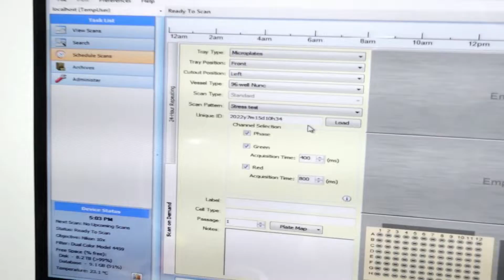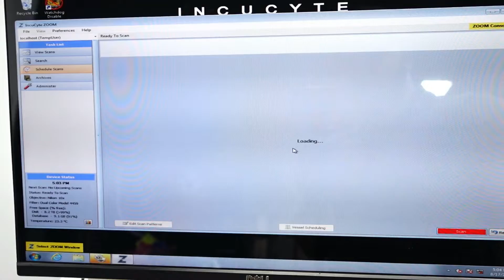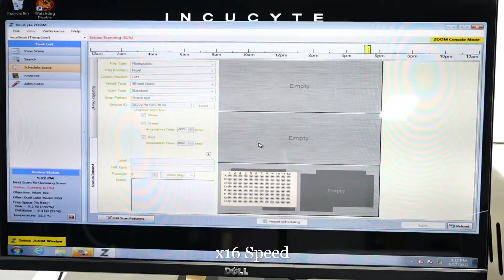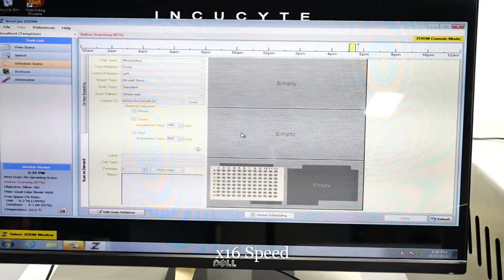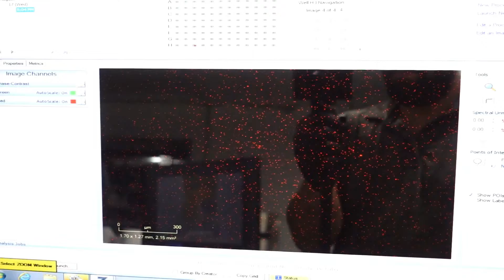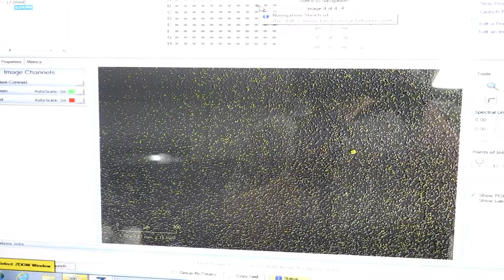essenDemo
stress testing the camera with 4 shots per well for 96 wells